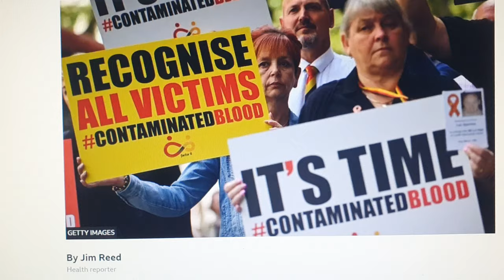Lo Scandalo del Sangue Infetto in UK 🆎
Scandalo del sangue infetto in Gb, oltre 3mila morti: le autorità sapevano e hanno insabbiato

💠 Vuoi cambiare vita e andare all'estero? Sai gia' come muoverti, come scrivere un CV o cercare lavoro? Non c'e' problema, ti posso aiutare! 💠

3) 🧑‍🎓Consulenza PREMIUM  (trasferirsi in UK, burocrazia, affittare o comprare casa, ricerca lavoro, colloqui, negoziare stipendio, etc)